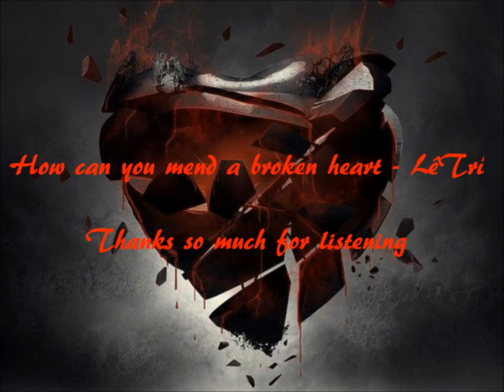How can you mend a broken heart (cover) - Lê Trí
I recorded this song myself on Oct 30th /2017, the last night I was in Orlando Florida where I love so much .  It was already dark but thanks to my friend Le Thai who helped me filming some of the parts, I have a souvenir of the Cypress Lakes right by my home to keep. NOTE  This is a non-profit video made solely for the purpose of entertainment only..